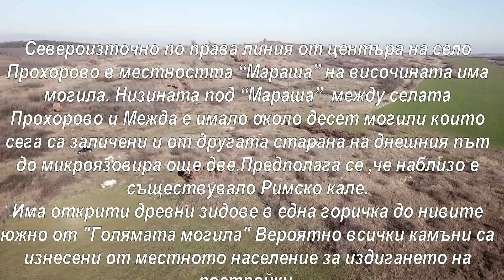Прохорово - "Марашка могила" и разпечатват "Голямата могила" 2022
Карта с обекти и вградени видеа в иконите Североизточно по права линия от центъра на село Прохорово в местността “Мараша” на височината има могила. Низината под “Мараша” между селата Прохорово и Межда "Белите гробища" е имало около десет могили които сега са заличени и от другата старана на днешния път до микроязовира още две.Предполага се ,че наблизо е съществувало Римско кале или селище.Има открити древни зидове в една малка горичка до нивите южно от "Голямата могила" Вероятно всички камъни са изнесени от местното население за издигането на постройки,плевни или така наречен лагера който е бил до пътя(бивша кариера).

Край пътя срещу "триъгълника" е имало изградено селище (лагер) разказват местните около средата на миналия век.

В едноименната местност на могила "Шанка" преди няколко години там е открита и задигната Тракийска колесница проникнато е на повече от 6 м дълбочина, като са изградили буквално миньорска шахта, по дъното му имало разхвърляни инструменти и дъски за кофраж от иманяри.
Подобен изкоп имало и в намиращата се в близост Голямата могила, където през 2006 и 2009 г. археолози откриват други останки от колесници след иманярска инвазия..

Иманярската яма до Голямата могила е с максимални размери 3,00 х3,50 м, като на юг излиза извън очертанията на античната яма. Ориентирана е по дългата си ос север – юг . От античната яма иманярите са изкопали източната половина, в която са били струпани металните елементи. Непокътнати са останали западната половина, в която са разположени скелетите на впрегатните коне, северната част на източната половина и малка част от древния насип между колелата. В пръстта изкопана от иманярите се откриха железни части от колата.

Марашка могила
Местоположение Н.В. 272 м.

  Лагера
Местоположение: Н.В . 252 m
GPS координати: 42°21’54” С.Ш. и 26°15’08” И.Д.

Прохорово - В ТОЗИ РАЙОН ИМА ДАННИ ЗА ДРЕВЕН РУДОДОБИВ
Известно е още от древността. Сведения за стари изработки има от времето на първите съвременни геологопроучвателни дейности. Били са намерени древни сечива и инструменти за копане. За съжаление следите от древния добив сега са заличени.
ИЗТОЧНИК
2019, ТРИ УНИЩОЖЕНИ ЧЕТИРИКОЛКИ ОТ РАЙОНА НА ГР. НОВА ЗАГОРА